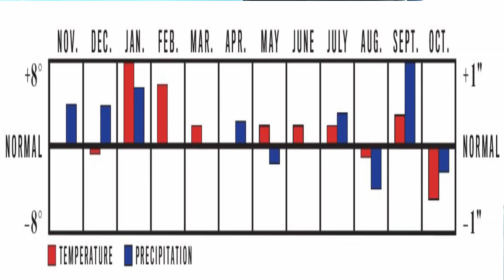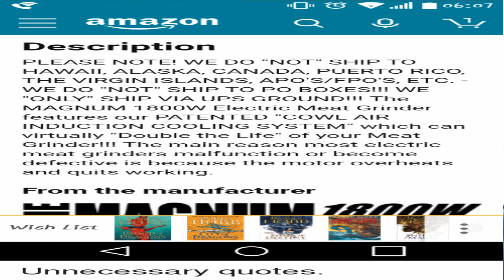BIRTHDAY REPLAY: ANCHORAGE ALASKA 2020 | TOP 10 THINGS I HATE ABOUT ALASKA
In this video I am sharing my top 10 reasons why I hate living in Anchorage Alaska. Enjoy!!